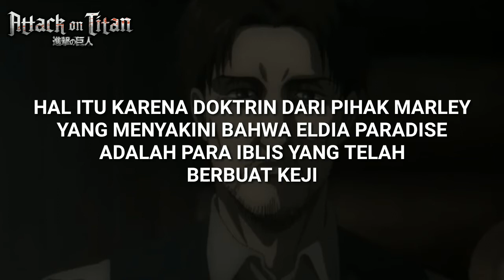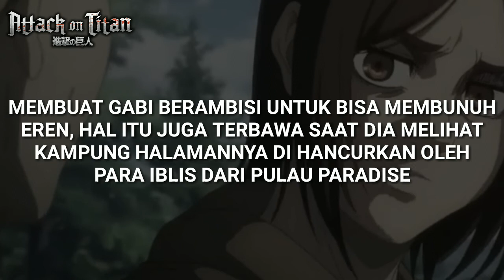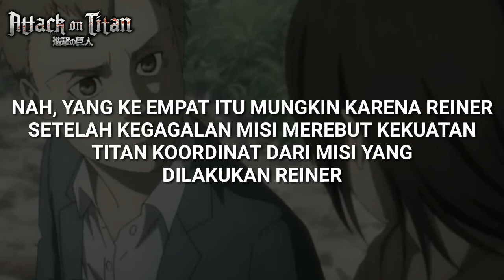Alasan Gabi Membenci Eldia Paradise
Video ini berisi mengenai alasan Gabi membenci para Eldia di Paradise.

Apakah Gabi adalah 'Korban' sejarah
Karakter baru dari anime Attack on Titan Final Season.